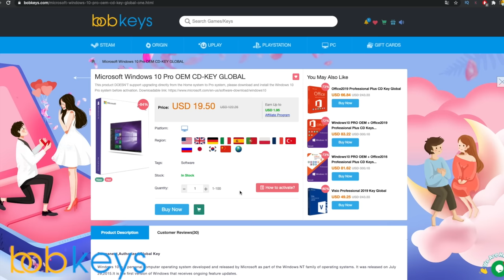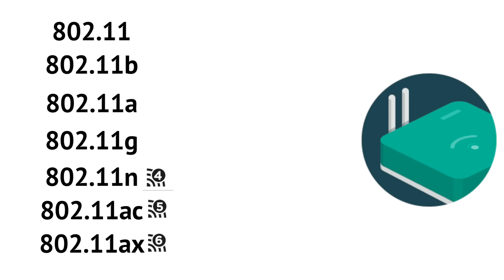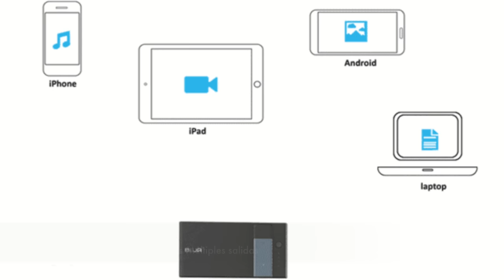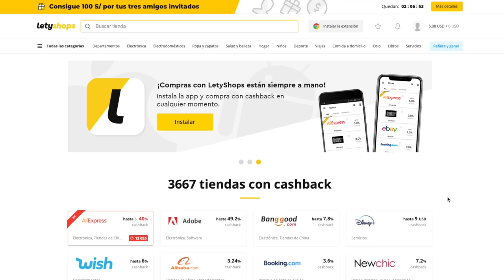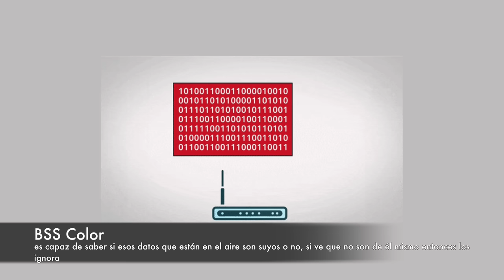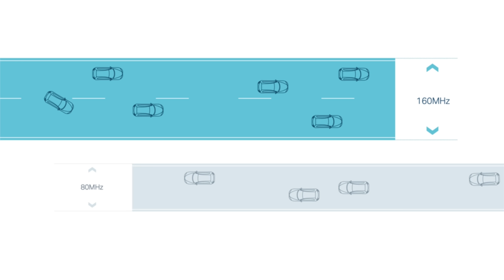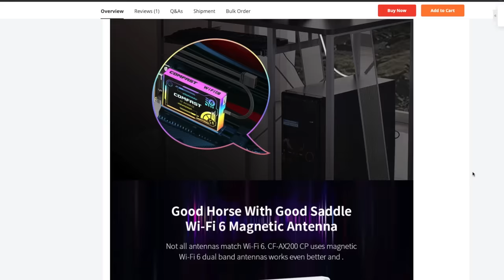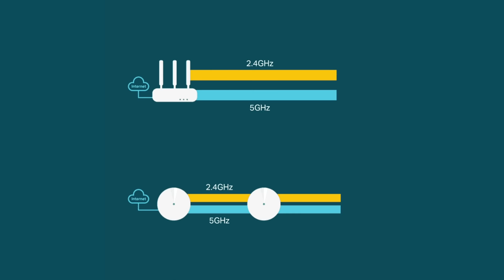Wifi 6 es una de las mejores Actualizaciones de WI-FI - Como tener wifi 6E en una vieja PC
*Instala la extensión para tu navegador

W-fi 6 PCIE

𓀞𓀟𓀠𓀡𓀢𓀣𓀤𓀥𓀦𓀧𓀨𓀩𓀪𓀫𓀬𓀀𓀞𓀟𓀠𓀡𓀢𓀣𓀤𓀥𓀦𓀧𓀨𓀩𓀪𓀫𓀬𓀀